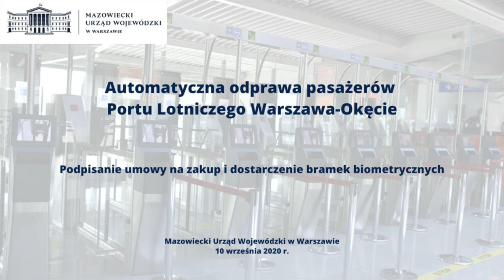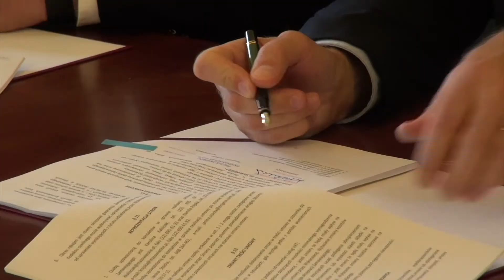Automatyczna odprawa pasażerów Lotniska Chopina w Warszawie – umowa na ponad 3,3 mln zł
W czwartek, 10 września 2020 r. Wojewoda Mazowiecki Konstanty Radziwiłł podpisał umowę na zakup i dostarczenie kolejnych 10 bramek biometrycznych na potrzeby automatycznych odpraw granicznych realizowanych na terenie Lotniska Chopina w Warszawie.